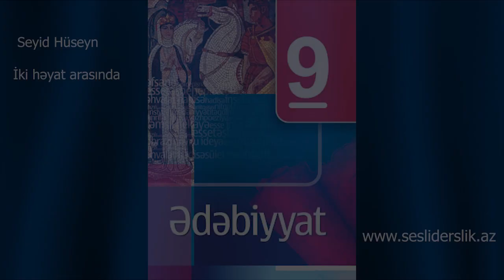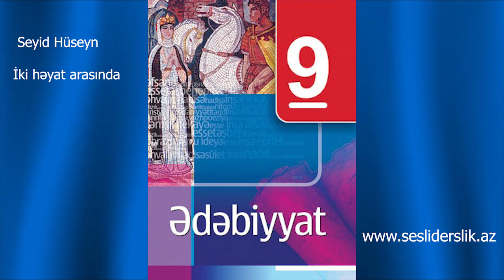Edebiyyat 9 Seyid Huseyn İki heyat arasinda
Seyid Hüseyn. İki həyat arasında (qiymətləndirmə materialı)